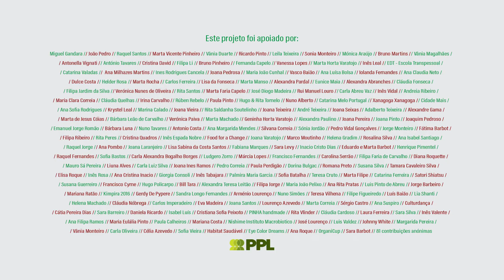Tuka Ribeiro // Sementte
Tuka Ribeiro, mentora deste projeto integra nele todas as suas paixões.
Coach de saúde natural, trabalha o desenvolvimento humano e a cura.

 A sua missão é ajudar ao empoderamento pessoal, à conexão com a essência pura, à vida em harmonia e a nutrir o corpo com alimentos reais. Designa o seu trabalho pela transformação ao bem estar,  auto conhecimento e identificação.

Defende a conexão e expansão com a nossa essência pura, para que o desenvolvimento de cada um seja potencializado. E como é possível fazê-lo?
Através do auto conhecimento, da identificação, auto confiança, do foco, da libertação, do amor, da cura, da alimentação. Tudo isto é empoderar o ser humano.